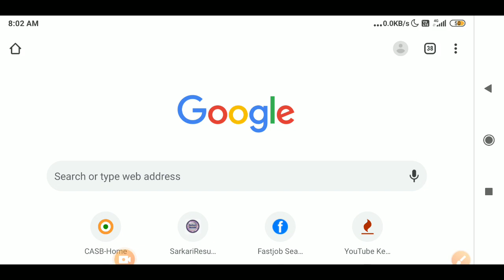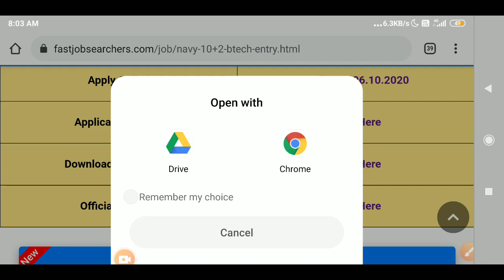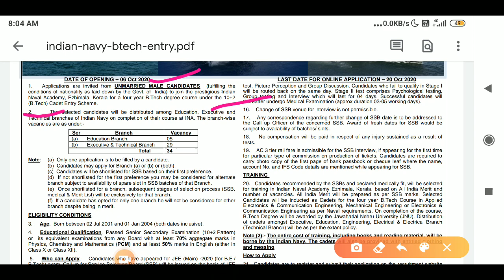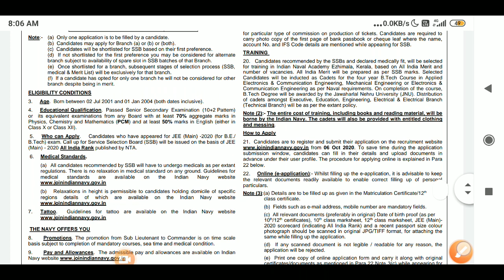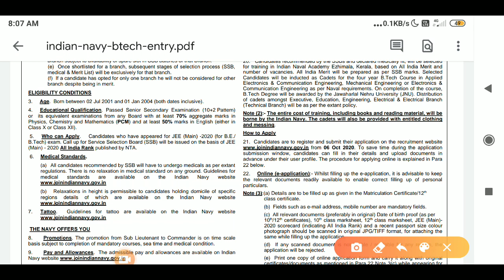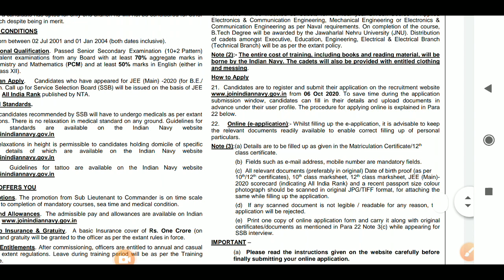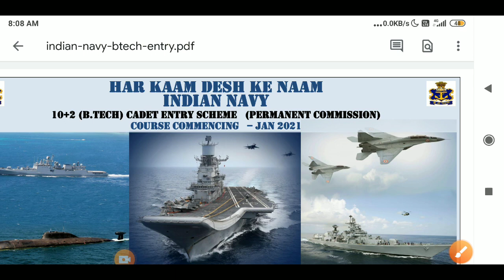Navy 10+2 New Vacancy || Navy New Vacancy kb aaayegi || Navy B Tech Entry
pariksha app test series,
e pariksha app

Dosto aj hm is video me bat krne wale hai ki

Cover Topic::-
navy ssr new vacancy,
navy aa ssr new vacancy,
navy ssr new vacancy update,
navy ssr aa new vacancy 2020 telugu,
mr navy new vacancy 2021

Video is for educational purpose only.Copyright Disclaimer Under Section 107 of the Copyright Act,1976,allowance is made for "fair use" for puposes such as criticism,comment,news reporting,teaching, scholarship and research.Fair use is a use permitted by copyright statute that might otherwise be infringing.Non-profit, educational or personal use tips the balance in favour of fair use.